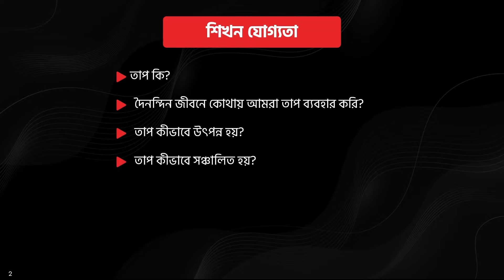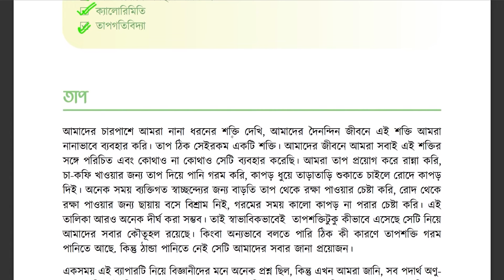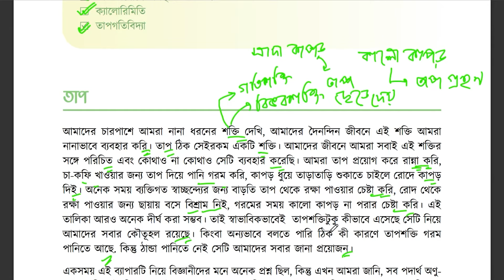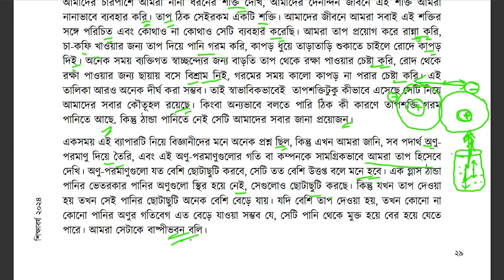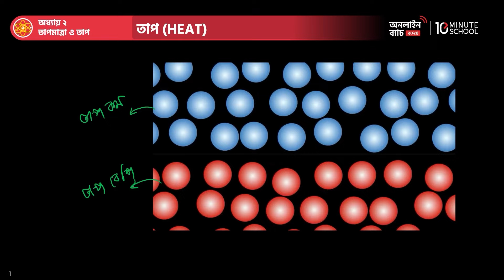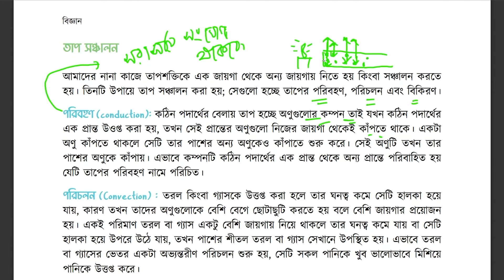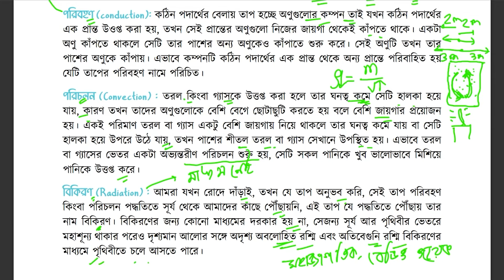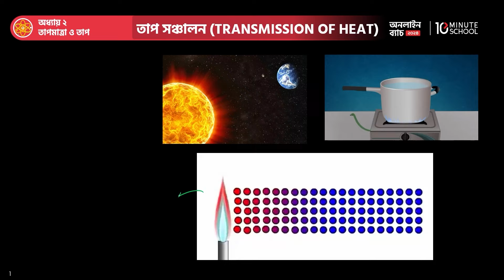তাপ ও তাপ সঞ্চালন | পৃষ্ঠা নং ২৮, ২৯ ও ৩০ | তাপ ও তাপমাত্রা | বিজ্ঞান | Class 9 | New Curriculum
নতুনরূপে ৬ষ্ঠ-৯ম শ্রেণির অনলাইন ব্যাচ ২০২৪ - এর ফ্রি ডেমো ক্লাস কিভাবে হচ্ছে তা দেখে নিতে এখনই পূরণ করো এই ফর্মটি

নতুন কারিকুলাম অনুযায়ী অনলাইন ব্যাচের আজকের ভিডিওতে আমরা জানবো ৯ম শ্রেণির বিজ্ঞান বিষয়ের তাপ ও তাপমাত্রা অধ্যায়ের তাপ ও তাপ সঞ্চালন নিয়ে। এই ক্লাসে তাপ ও তাপ সঞ্চালন এর কিছু গুরুত্বপূর্ণ টপিক নিয়ে বিস্তারিত আলোচনা করা হয়েছে। তাই দেরি না করে এখনই দেখে নাও সম্পূর্ণ ভিডিওটি এবং তোমার বন্ধুদের সাথে শেয়ার করতে ভুলো না কিন্তু।

৬ষ্ঠ-১০ম শ্রেণির অনলাইন ব্যাচে ভর্তি হতে ক্লিক করো কমেন্টে দেওয়া লিংকে। নতুন কারিকুলাম নিয়ে যেকোনো জিজ্ঞাসায় কল করো 16910 নম্বরে।

Instructor Name: Md. Mohin Mia

01:57 তাপ কি?
06:27 তাপ এর ধারণা
07:14 তাপ সঞ্চালন
12:57 পরিবহন, পরিচলন ও বিকিরণ এর উদাহরণ

টেন মিনিট স্কুলের কোর্স সম্পর্কিত কোন জিজ্ঞাসায় কল করো 𝟏𝟔𝟗𝟏𝟎